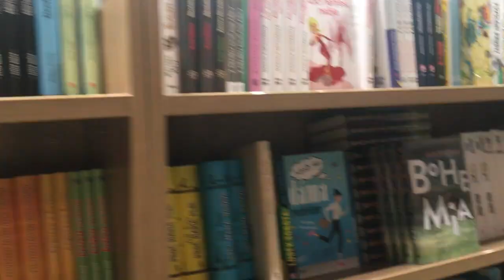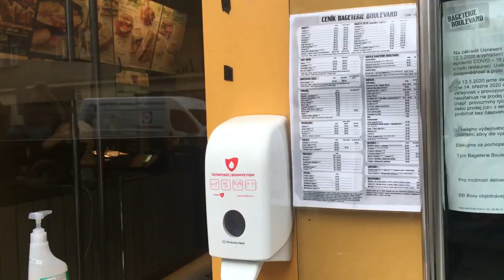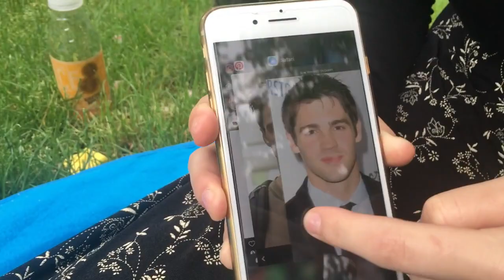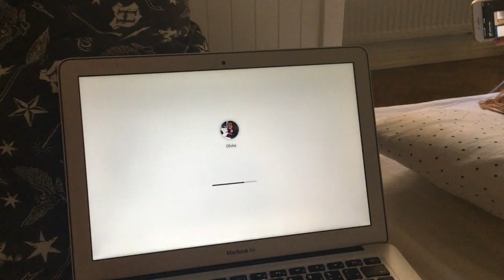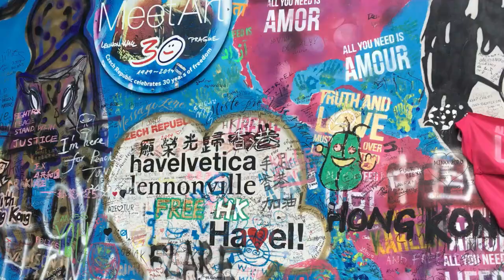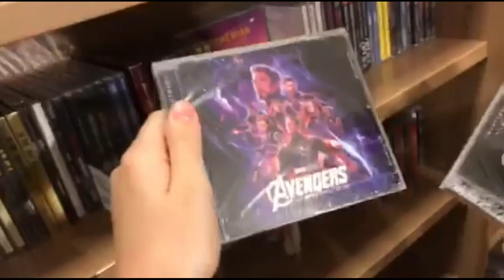Vlog z víkendu s Maruškou - Reading Maniac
Ahoj! Zdravím vás po delší době u nového videa. Tento týden vás čeká ještě jedno, ale já prostě obě chci vydat co nejdřív. Teď je tu ale můj první vlog! Poprvé jsem si zkusila propojit náhodná videa z naší procházky Prahou. A miluju ten výsledek! Myslím si, že pro mě s Maru to bude velmi vzpomínkové a vtipné video, ale doufám, že i vás pobaví. Pokud vás bavit bude, tak mi to můžete napsat a já se o něco podobného můžu pokusit i příště :))

písnička: dead girl in the pool - girl in red